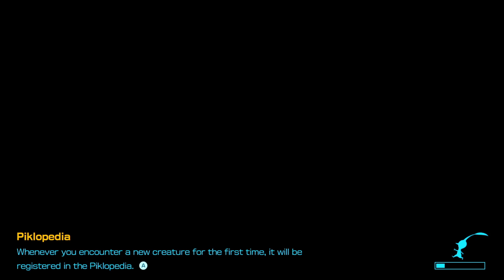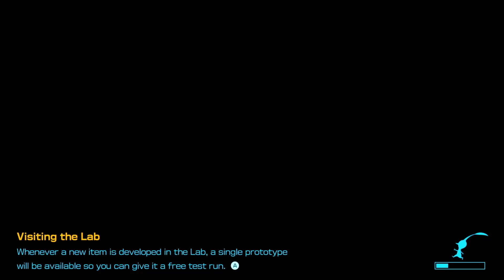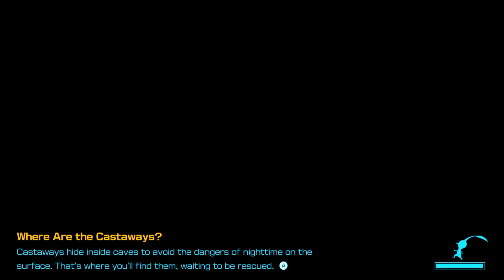HOW MANY TIME DO WE HAVE TO TEACH YOU THIS LESSON! (Pikmin 4) Ep 52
Hello everyone I hope you enjoy!

Please Let me know if you have any questions or comments down below and ill get to them as best I can!